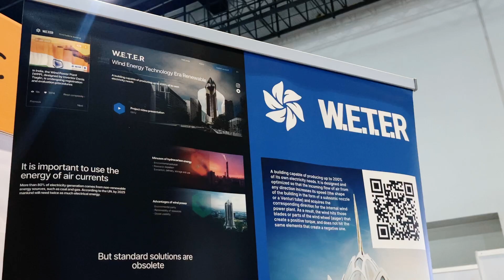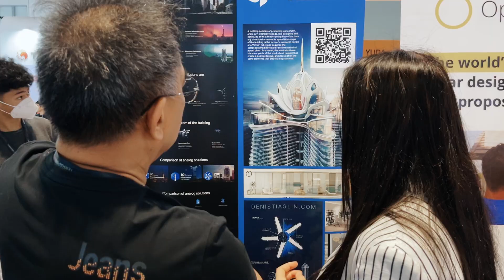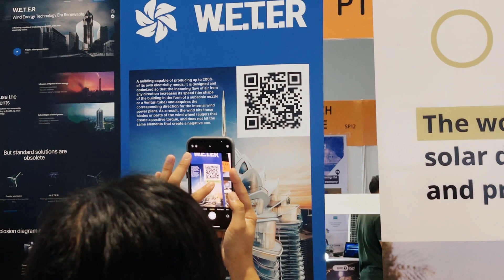WETER LLC at the Future Energy Show 2023 in Philippines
The W.E.T.E.R project team continues to popularize the project itself and the developed wind energy complex – WPP – through participation in various public events: exhibitions, forums, conferences and presentations.

On May 15 – 16, 2023, at the site of the Future Energy Show in Manila, specialists from the W.E.T.E.R project team, Kristina Koroleva and Nikita Vasiliev, presented the project itself and the facility under development – a wind energy complex. For clarity of perception and informational support of the presented W.E.T.E.R project and the developed technical solution for generating electricity using wind energy, the participants and visitors of the exhibition were prepared with a working layout of the wind energy complex and a stand with printed material containing graphic drawings and a text explanation of the WPP. The layout of the WPP itself and graphic drawings indicated its intended appearance, design and technological operation of a technically complex device. The mock-up product uses polymer composite materials, plexiglass, polystyrene, some elements are made using light metal products of non-ferrous metal (aluminum), and the backlight from LED lamps is also built into the mock-up. During the exhibition, obvious interest in the presented exposition of the W.E.T.E.R project was observed. The specialists of the project team gave explanations about the proposed technical solution – WPP and the prospects for its use in the infrastructure of modern cities and in rural areas. Persons who have shown interest in the exposition are additionally invited to familiarize themselves with the information site TIAGLIN.COM and investment proposals for the project.

A major annual Future Energy Show in the Philippines, held at the Mall of Asia, Seashell Ln, Pasay, 1300 Metro Manila, is a congress dedicated to investment, development and partnerships in the energy and utilities sectors in the Philippines. This authoritative forum brings together investors, governments, utilities, energy companies and other key stakeholders focused on the Philippines for discussion, dialogue and networking on the development of the electric power industry using renewable energy sources to achieve a positive impact on the environment and society.

During the two days of the forum, innovative ideas, revolutionary changes in the energy market, new industry trends and innovative technologies for the power industry using renewable energy sources, problems of rural electrification and electricity storage were presented and discussed.

This event was attended by over 4000 representatives of the energy industry, experts, professionals and partners of various energy projects, more than 80 “world-class” energy solution providers, who demonstrated several hundred objects and technical solutions (products) that transform the country’s energy system. About 100 experts took part in direct presentations of technological solutions in panel debates at the 6-track conference. Future Energy Show has become a showcase for renewable energy facilities in the Philippines with senior executives from power supply companies including Meralco, National Electrification Authority, National Grid Corporation of the Philippines, National Transmission Corporation, National Power Corporation, etc.

Participation in such events should predictably attract public attention to the W.E.T.E.R project and the facility being developed, give impetus to the progressive development of the project, to search for partners and attract investments.